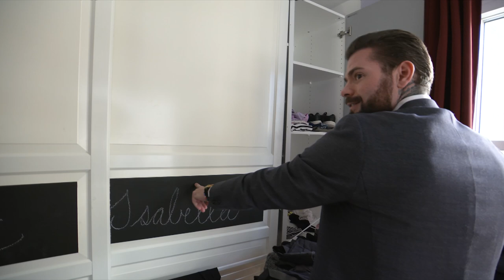Ex-rocker sov med kniv under madrassen: Nu kritiserer han exitprogram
Der er gode grunde til, at mange falder fra bandeexitprogrammer. Det mener den tidligere rockerpræsident i Bandidos, Martin Colesse Andersen, som selv oplevede, hvor svært det var.
Eksrockeren oplevede, da han blev løsladt fra fængslet og ville ud af rockermiljøet, at han blev mødt af et bandeexitsystem, som prøvede at gøre ham til informant, hvor han kunne fortælle om andre i det kriminelle miljø, som tidligere var en del af hans omgangskreds.